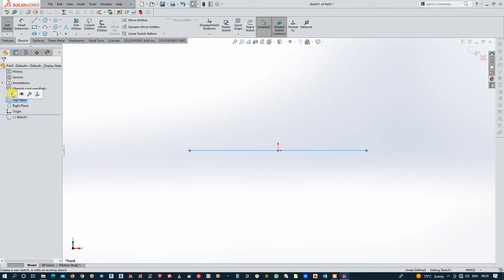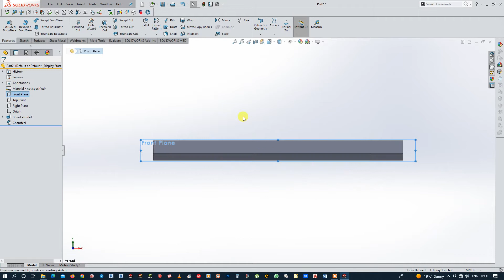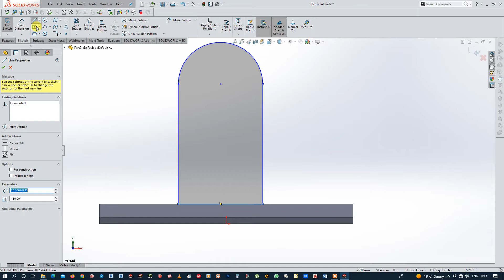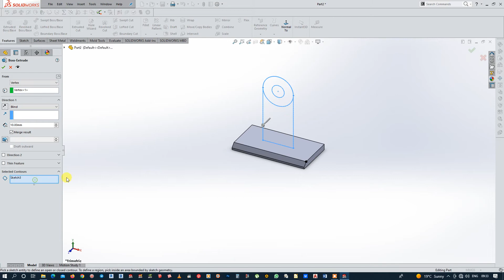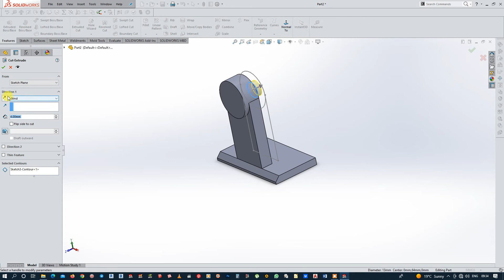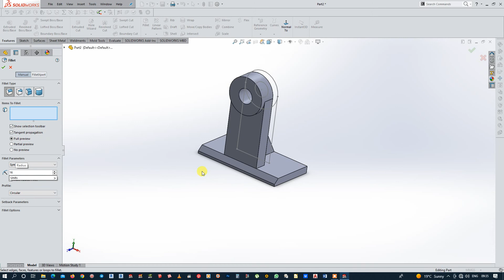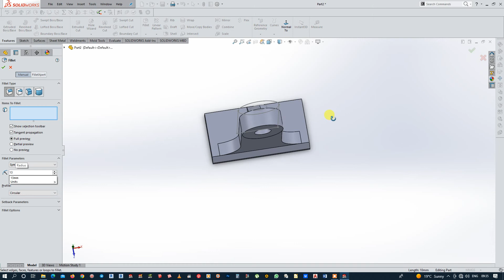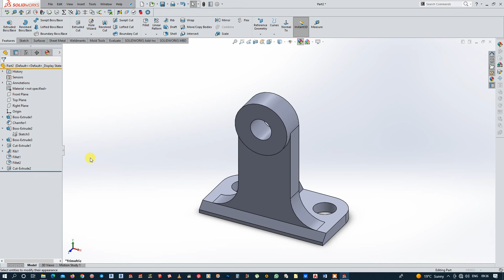Wheel Assembly ‐ Part 1 - Support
This forms a part of a playlist where I model an assembly of a wheel structure.  This is the 1st part of the set
Drawing available here: